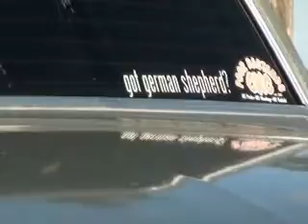nabors diggin july 3rd 2014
buildin some new houses behind me. puttin in the new street. there goes the naborhood